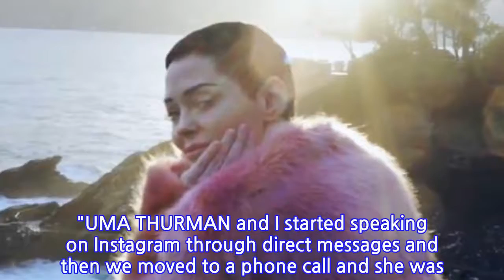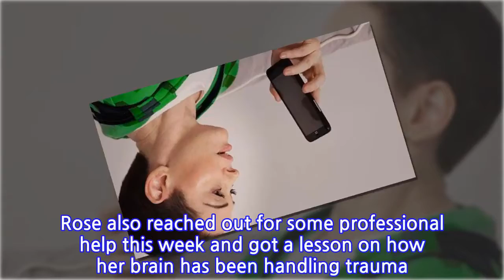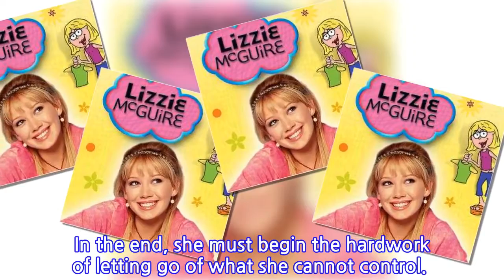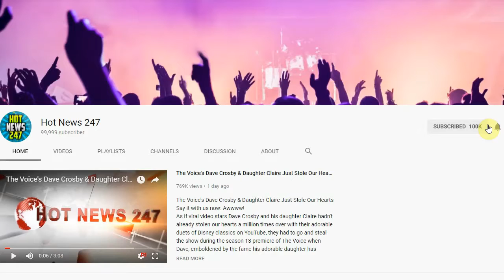Rose McGowan Gets Support From Uma Thurman on CITIZEN ROSE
Sometimes you just need a listening ear.